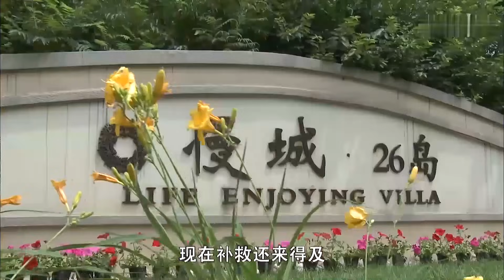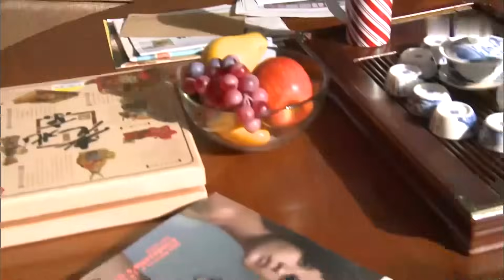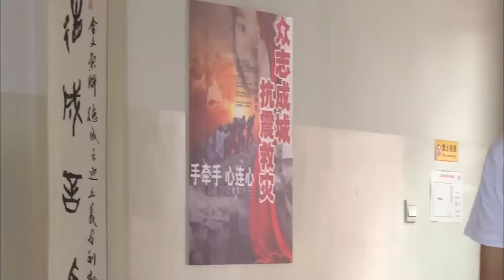私生女下海 14 | 杨幂从小与母亲相依为命，长大后发现自己竟是私生女，为了报复抛弃自己的亲爸，她和亲哥在一起！